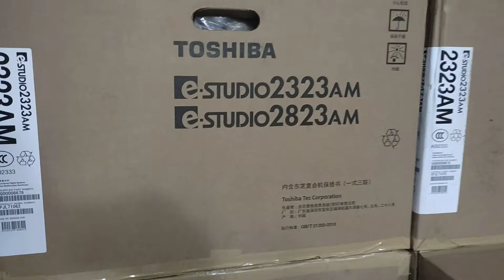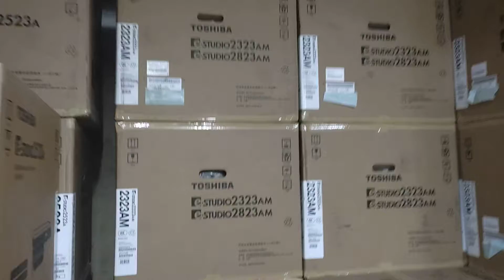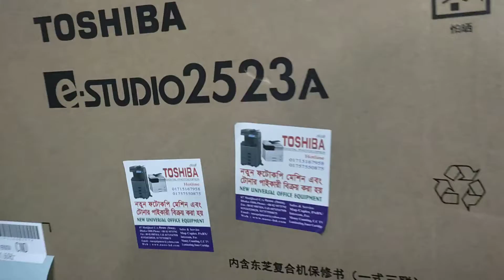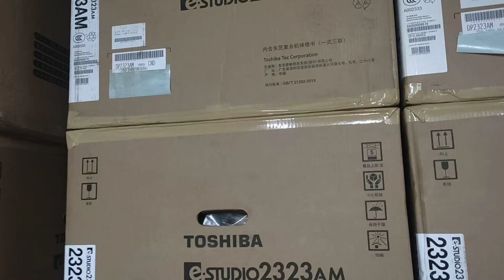কিস্তিতে ফটোকপি মেশিন ক্রয় New universal office equipment wholesale office 01757550875